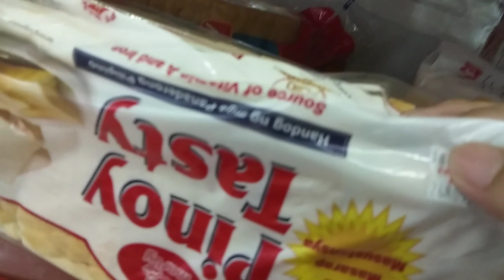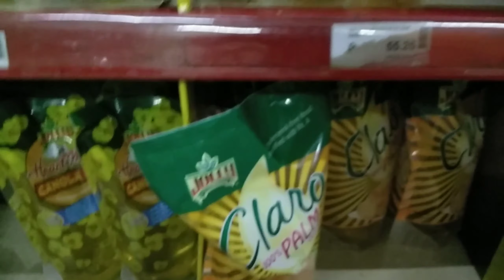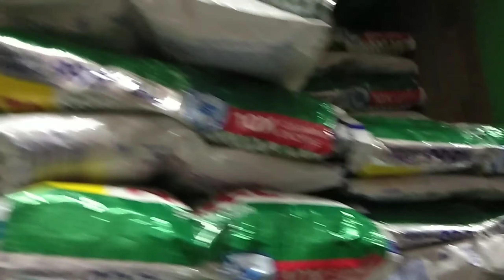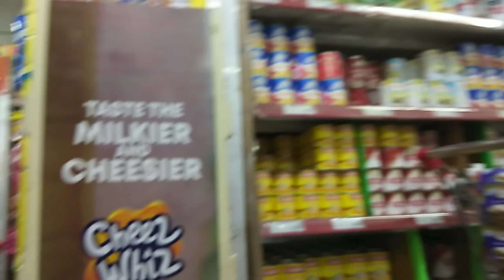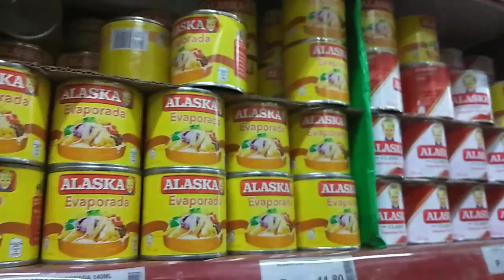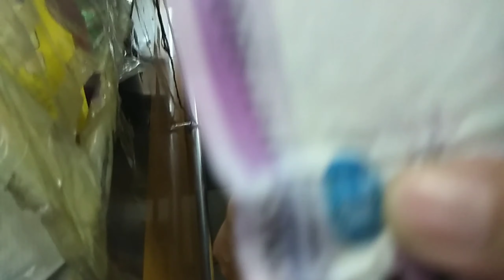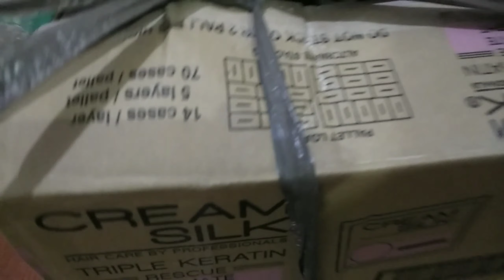TARA MAMALENGKE TAYO SA HALAGANG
SAAN AABOT ANG 500PESOS KO